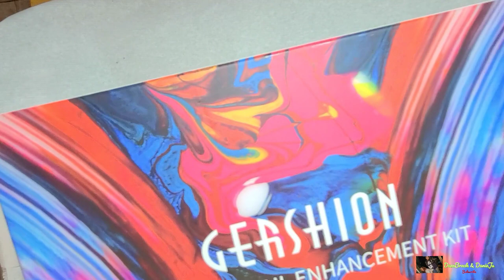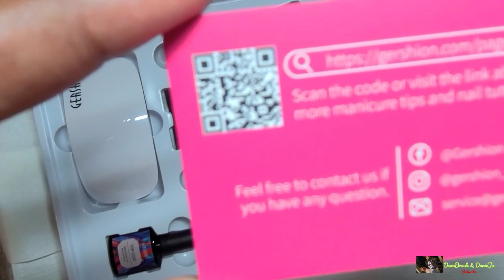Birthday Nails with Gershion Polygel Kit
It's almost DanieJu Birthday!! Shout out to Gerishon Nails for the collab!!! Check out the CARDS to see more Food Reviews, Food Battles, and Nail Videos. Check out "My 500 Pound Journey". Too Sweet us.

BeYou Natural Royal Salon 500 Artificial Fake False Nail Tips,

120 Pcs Multi Shapes Glass Crystal AB Rhinestones Gold

-Like Videos
-Comment "DONE"  under any one of DanieJu's Nail Video

                     Danie_Ju

              DanieJu